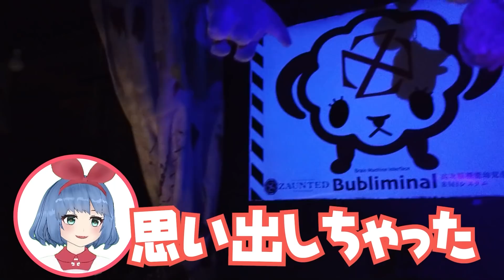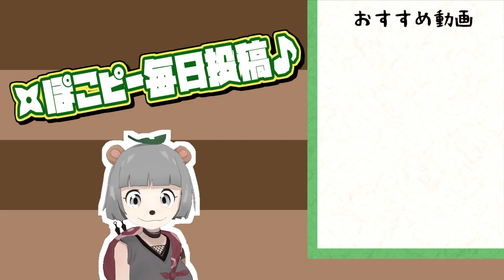端から順に殺人鬼に襲われるお化け屋敷が怖すぎた…。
前半→バブリミ はこちら！
☆撮影許可ありがとうございました！
ゾウンテッドマンション

◎使用ソフト
Luppet,VirtualCast,Virtualmotioncapture,Adobe Character Animator,VseeFace